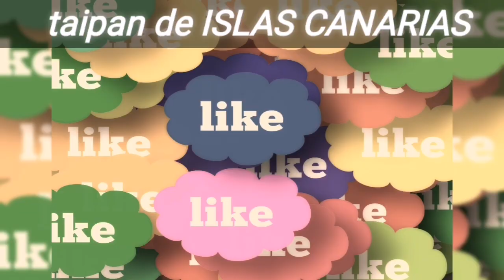CUBA ADIOS AÑO VIEJO 2023...Y FELIZ AÑO NUEVO 2024...DESEANDO A TODOS LOS CUBANOS UN AÑO PROSPERO